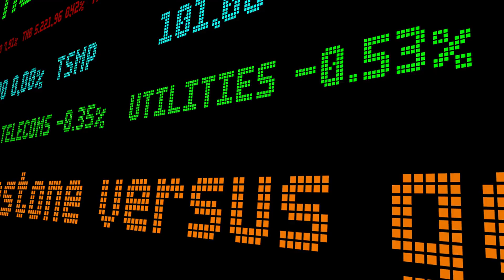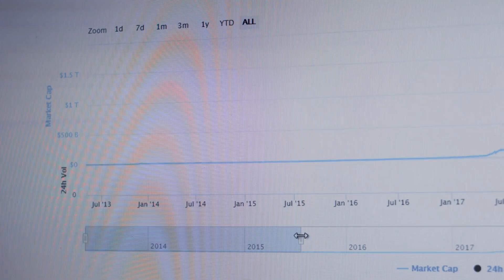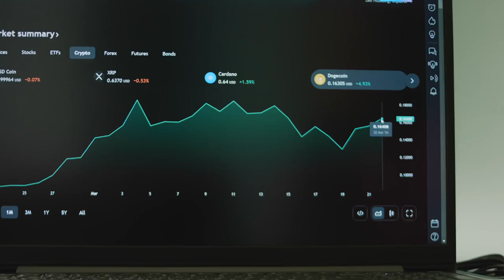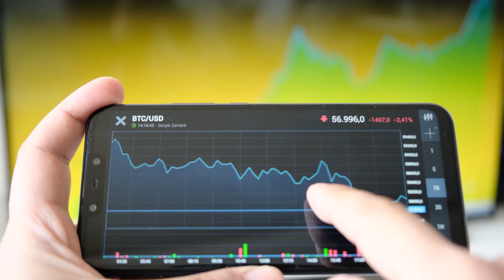Penny Cryptos: 5 Hidden Gems Poised to Hit $1 in 2024! Discover Must-See Penny Cryptos Now!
In this video, we dive into the world of penny cryptocurrencies and uncover 5 hidden gems that are poised to hit $1 by 2024. We take a close look at Artemis (ARTMS), Tron (TRX), Shiba Inu (SHIB), Astar (ASTR), and Dogecoin (DOGE), analyzing their unique features, market potential, and growth projections. From DeFi platforms to blockchain networks supporting DApps, these cryptocurrencies offer exciting opportunities for investors. Join us as we explore these must-see penny cryptos and gain valuable insights into the crypto landscape. Don't miss out on the chance to discover promising low-value cryptocurrencies with high growth potential in this volatile market.